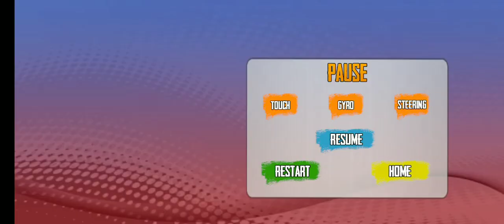4 × 4 Toyota Fortuner Legender 😎 City Driving gadi wala game - Car 🚗🚗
4 × 4 Toyota Fortuner Legender 😎 City Driving gadi wala game - Car 🚗🚗

WENT ON CRAZY ADVENTURE WITH LUXURIOUS TRUCK 😍 Euro CAR Simulator 2 | LOGITECH G29

I CHALLENGE ‎@NotGamerFleet  FOR A SUPER CARS DRAG RACE!  FORZA HORIZON 5 - LOGITECH G29

SUPER CARS DRAG RACE!   Car Vs   Car | Forza Horizon 5 | GAMERFLEET

FINALLY BOUGHT NISSAN GTR SKYLINE ( SUPER EXPENSIVE CAR)

BEAST SUPRA VS BUGGATI CHIRON | DRAG RACE

GTA 5 GTA5 GTA V Grand Theft Auto 5 GTA 5 gameplay logitech g29 g29 GTA 5 logitech g29 gta 5 realistic driving

parking brake
santa fe vs fortuner
harga wuling cortez
wuling cortez
car for kids
cortez wind
kredit wuling cortez
review wuling cortez
4runner rainx